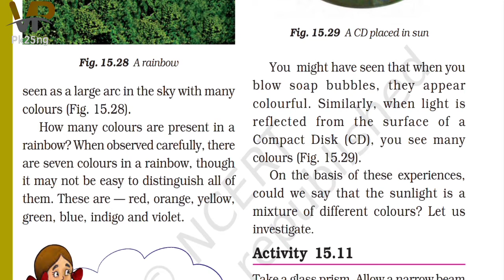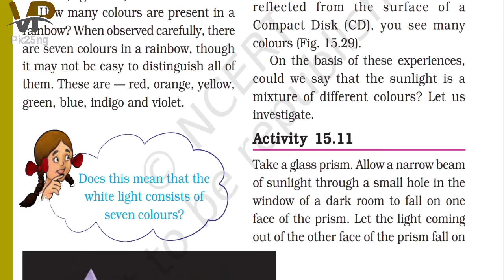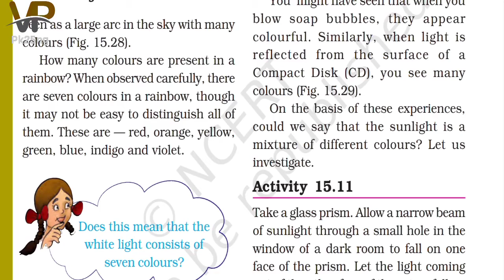Chapter 15 light( sunlight white or coloured) 🎯 NCERT science class 7th